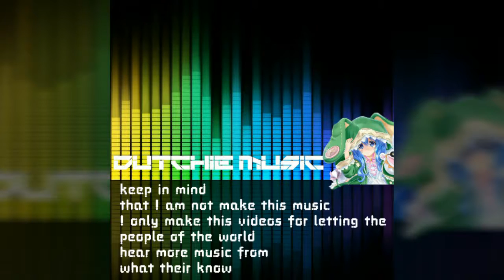Dj Mad Dog - Rewind